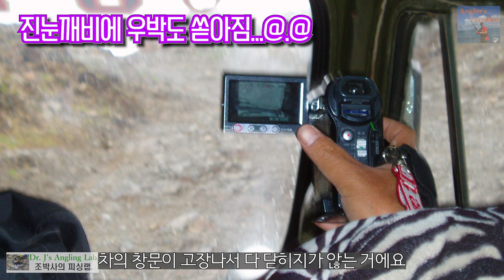몽골에 가다2. 거대 타이멘 얽힌 숨겨진 이야기 후편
이제서야 말하는 몽골원정의 안타까운 사연, 두번째이야기